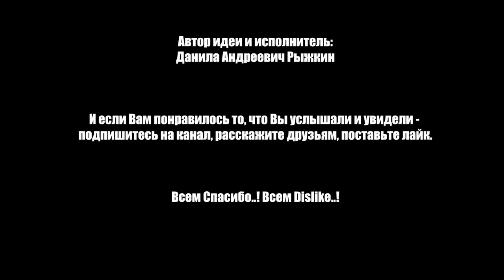Европа против России [СПЛОШНОЕ ПОТРЕБЛЕНИЕ]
Монолог о потреблении, зависти и о конфликтах, которых быть не должно..!